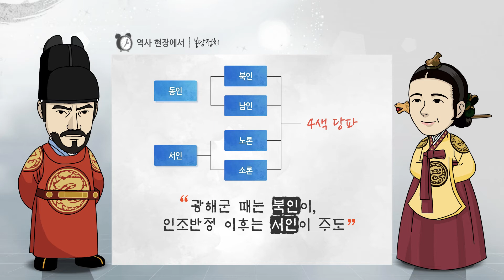[맞수열전] 광해군과 인목대비 Part 1